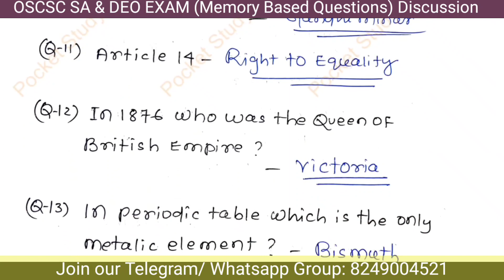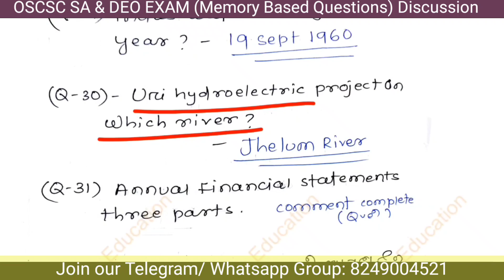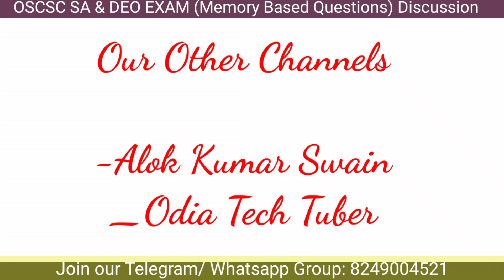OSCSC SA DEO 3 April 1shift Paper//G.K CA Discussion Class/Odisha State Civil Supplies Corporation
Join Our Telegram Group For Latest Notification

1st shift odisha state Civil supplies Corporation G.K Paper Discussion

#3 April oscsc paper

G.K 50 oscsc memory based question

OSCSC memory based Question paper analysis

Odisha Civil Supplies Question Discussion 3 April 2022